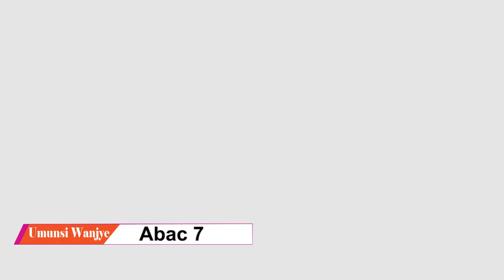UmunsiWanjye Abacamanza 7 Hortense Mazimpaka